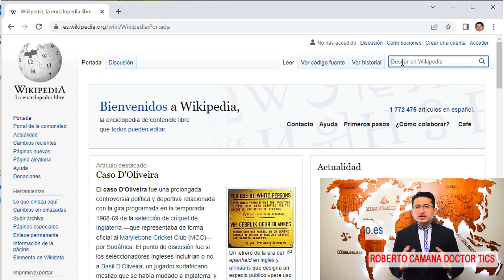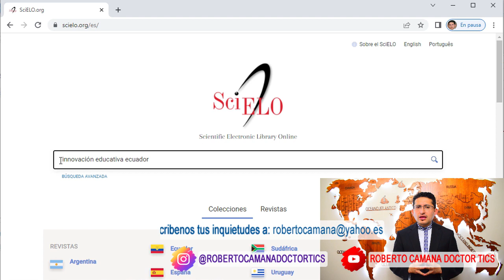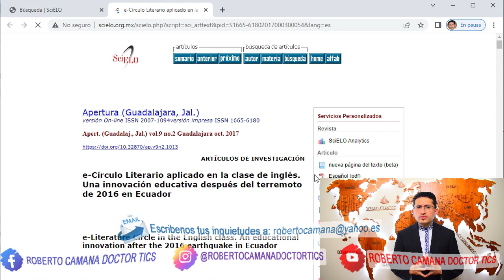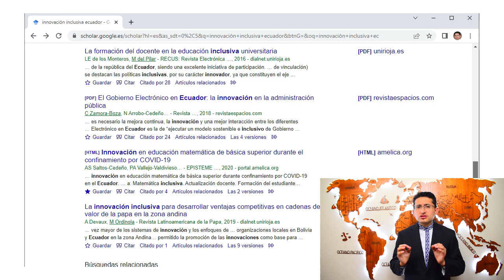¡Sabés cómo buscar información para tu tesis!